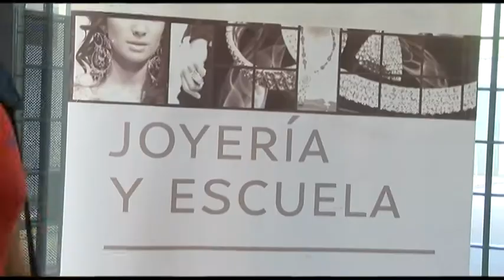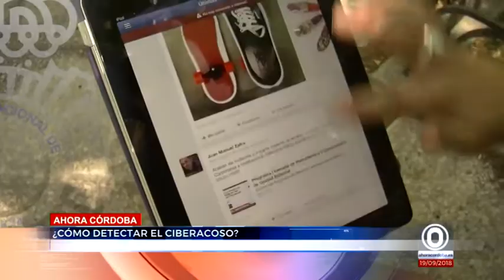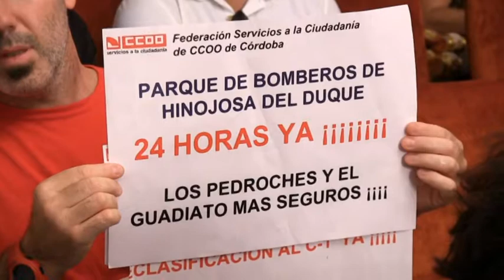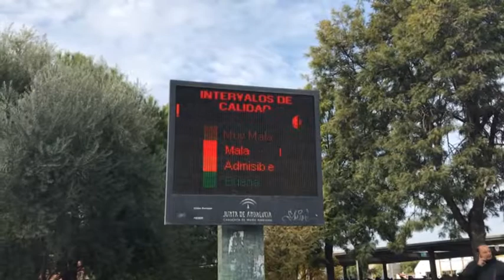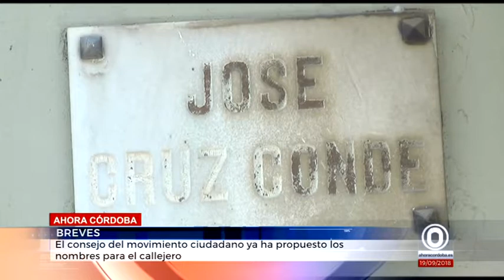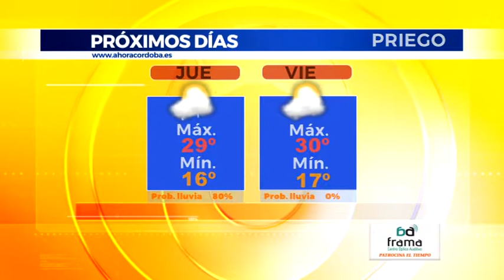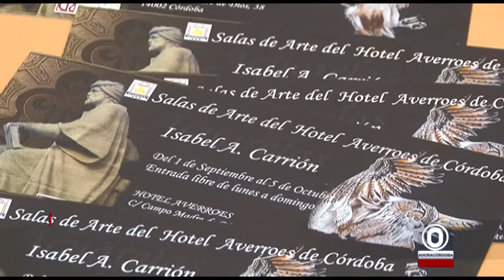AHORA CÓRDOBA INFORMATIVOS 19 09 18 Edición noche